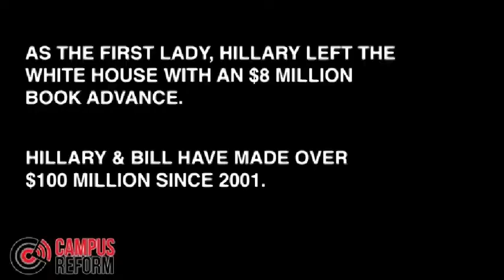$hillary$ $clinton$ ~ dead broke in usa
out of touch ~ much?
____LOL____
who keep$ voting the$e in?
year after year after year...